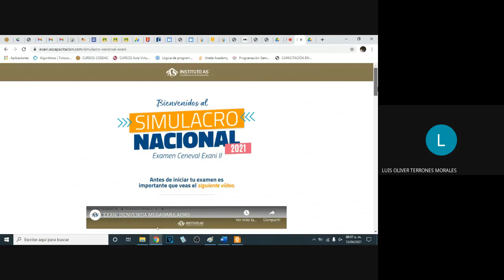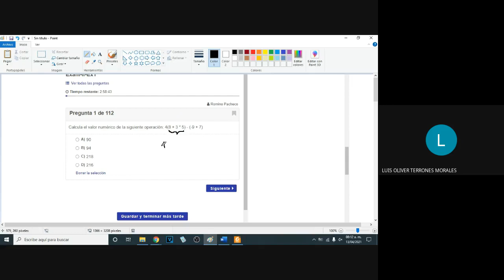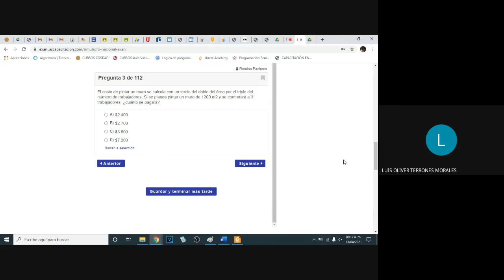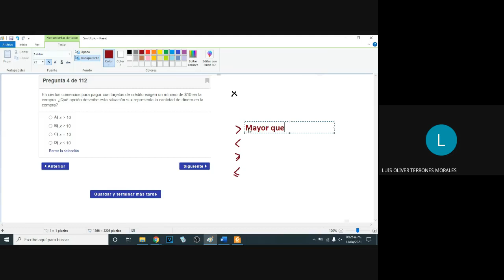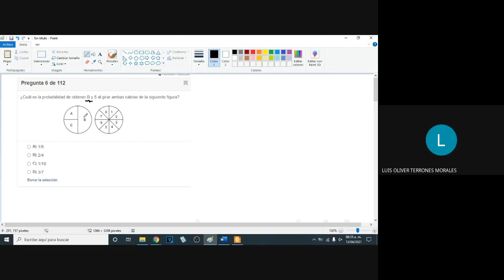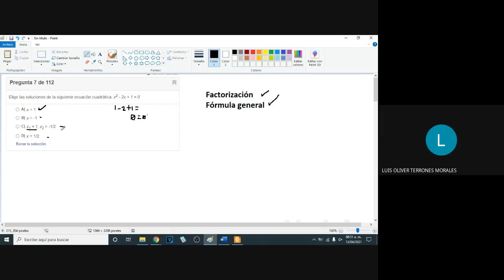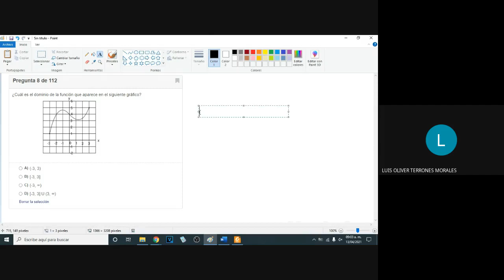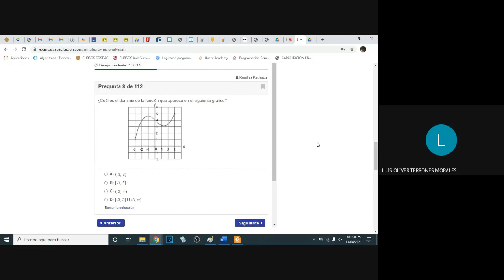CURSO EXANI II SEMANA 3 13 ABRIL 2021